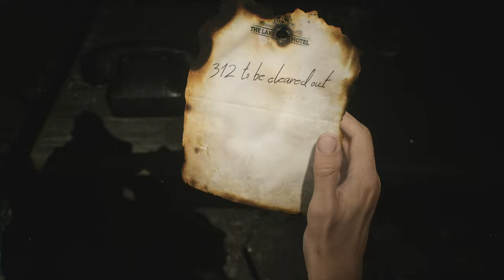Silent Hill 2 Remake Silent Gameplay No Commentary Ending